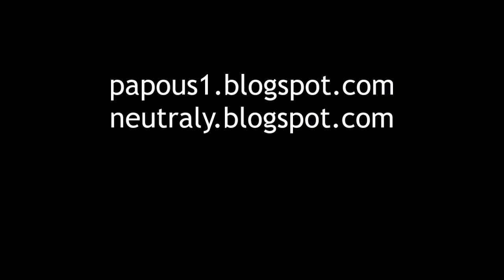Azbest West Trip: Plasy a okolí s JayKayem, 15.5.2021